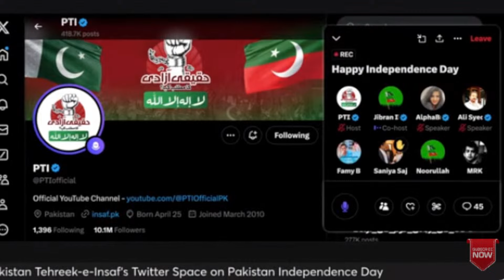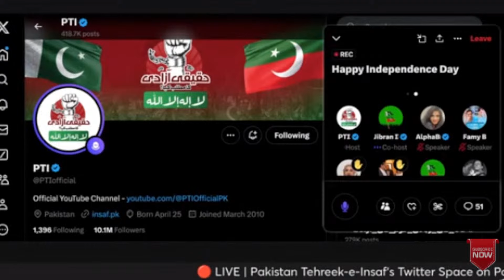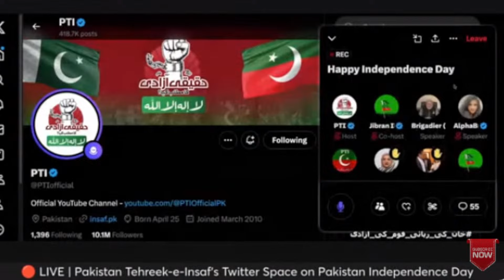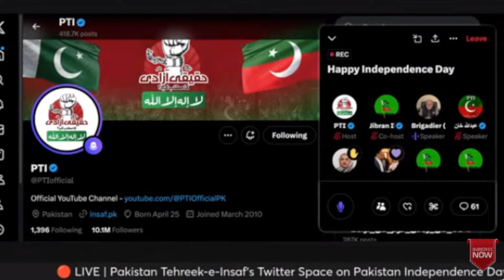LIVE | Pakistan Tehreek-e-Insaf's Twitter Space on Pakistan Independence Day